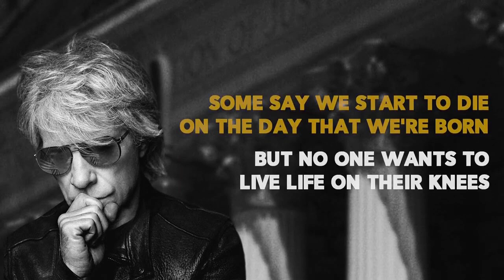Bon jovi - Lower The Flag (Guitar Backing Track)